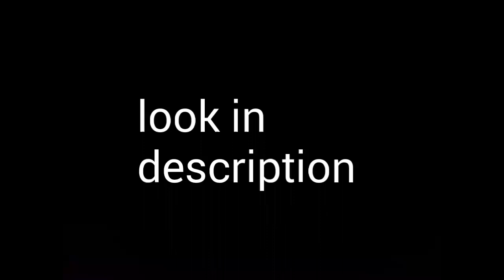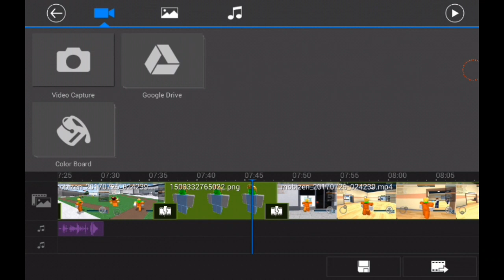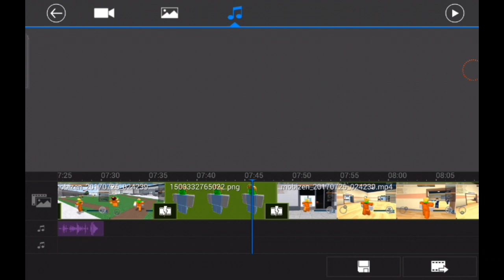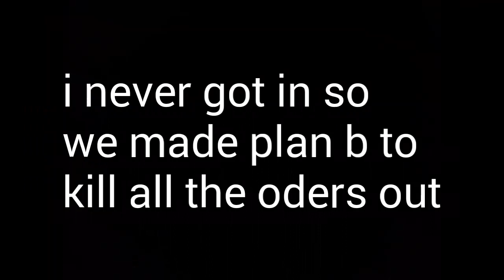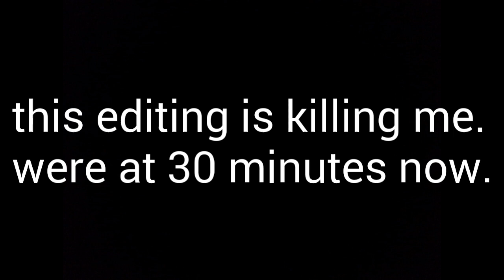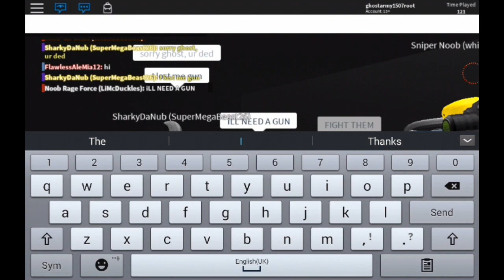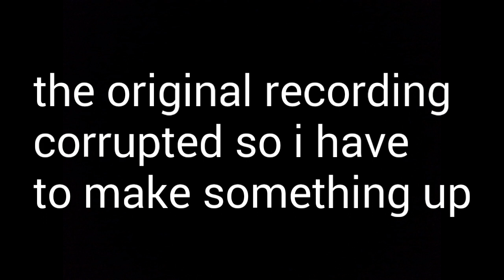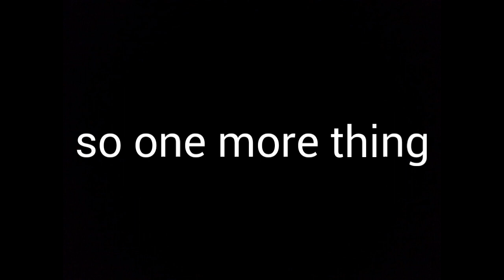THE NOOB MOVIE (OFFICIAL MOVIE) Roblox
Sharkydanub
Ghostarmy1507
Steal dragon boy
Troll gamer

Orange ninja boy
Fago ambition

And many others who supported this project.

If it gets 35 likes we will do another 1

Btw I had to cut it cuz it wouldn't upload